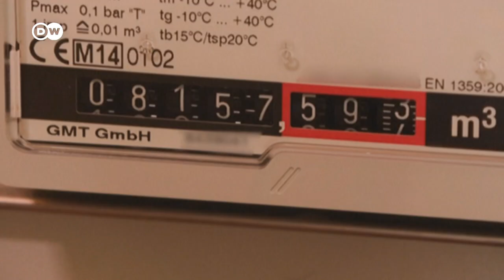Gobierno de Alemania revela plan para ahorrar energía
Se acerca el invierno y Alemania se prepara para el frío con menos energía rusa para calentar los hogares y mantener su industria en funcionamiento. El gobierno ha dado a conocer nuevas estrategias para hacer frente a la eventual escasez de energía.